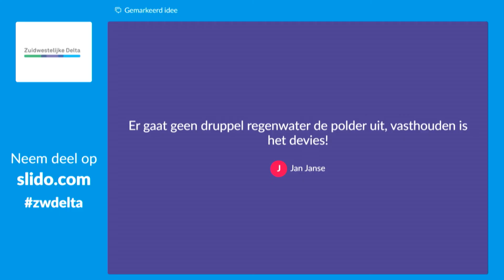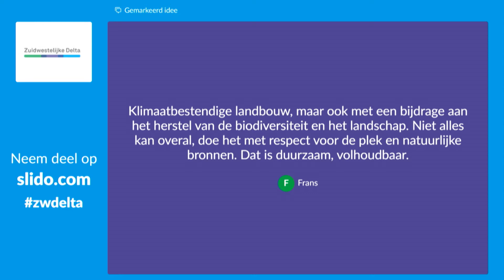Introductie workshop 3: Vitaal polder- en krekenlandschap - Werkconferentie Zuidwestelijke Delta